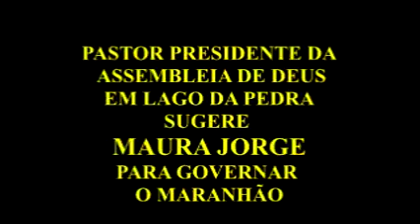Prefeita de Lago da Pedra recebe pastores em Lago da Pedra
Em convenção estadual, grande líder da Assembleia de Deus testemunha acerca de Maura Jorge, e a coloca como melhor opção para governar o Maranhão!